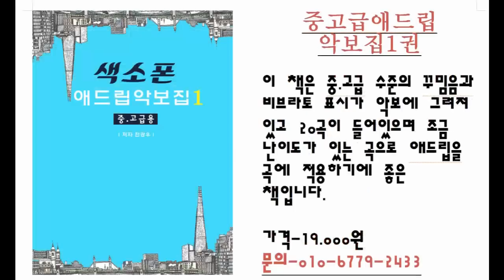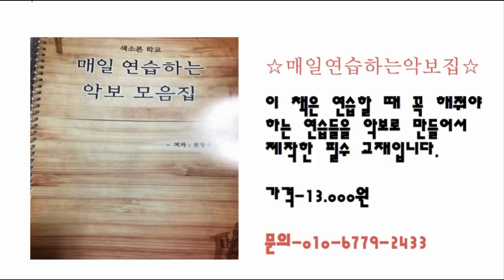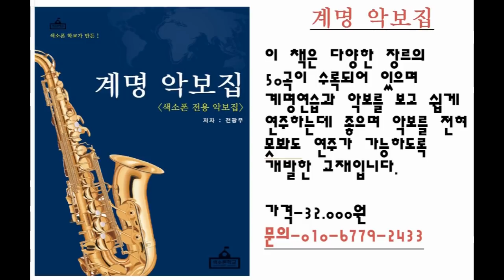고장난벽시계 - 전광우색소폰연주 saxophone cover (색소폰학교,중고급애드립악보집2권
고장난 벽시계라는 곡을 알토색소폰으로 연주하셨습니다.

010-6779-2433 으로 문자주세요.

곡목록
1. 고장난 벽시계
2. 그대 그리고 나
3. 가는 세월
4. 꼬마인형
5. 바위섬
6. 찔레꽃
7. 여자의일생
8. 백년의 약속
9. 해변의여인
10. 소양강 처녀
11. 해후
12. 남자라는이유로
13. 아내에게 바치는 노래
14. 홍도야 울지마라
15. 내 나이가 어떄서
16. 안개낀 장중단 공원
17. 미운사랑
18. 모닥불
19. 안동역에서
20. 묻지마세요

band.us/@knocksaxophone

1. 매일연습하는악보집-색소폰을 연습할 떄 연습할 것의 악보를

2. 쉽게연주하는애드립악보집-39곡의 가요집이고 앞꾸밈음 위주로

3. 중고급애드립악보집1권-20곡의 명곡으로 애드립과 꾸밈음,

4. 계명악보집-50곡의 쉬운 동요와 가요등이 들어있고 일반악보와

5. 찬양악보집-찬송가15곡과 복음성가 22곡이 들어있는 색소폰